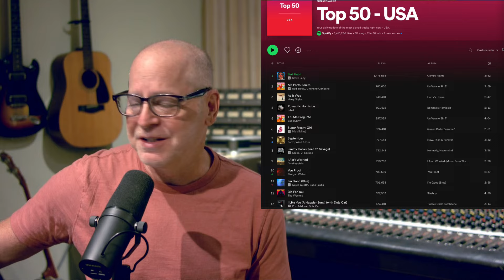Reaction! Romantic Homicide - D4vd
Discovered a great new song on the Spotify top 50 today! Here's my first listen reaction to Romantic Homicide by D4vd.